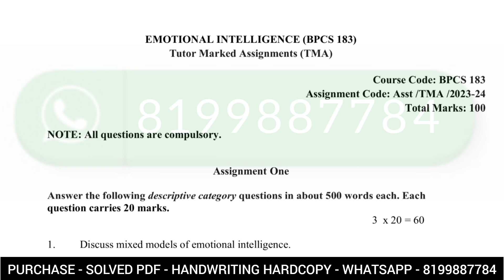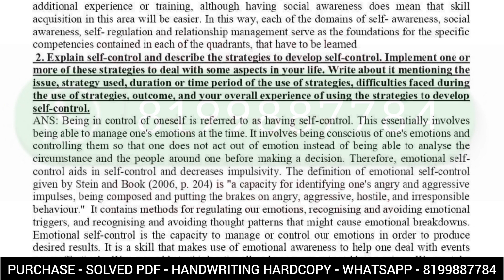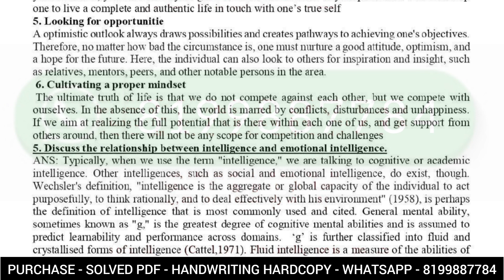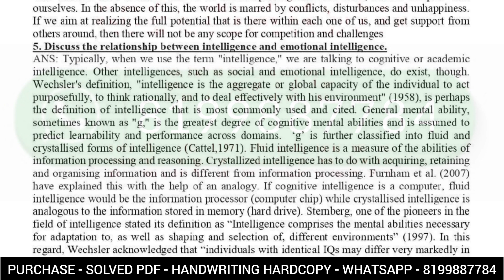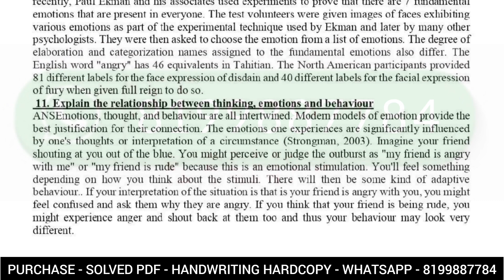BPCS 183 SOLVED ASSIGNMENT 2023-24 | BPCS 183 SOLVED ASSIGNMENT 2024 IN ENGLISH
ASHISH VERMA

ASHISH VERMA

👉 ALL CERTIFICATE

👉 IGNOU

BPCS 183 SOLVED ASSIGNMENTS 2023-24
BPCS 183 assignment question paper,
BPCS 183 assignment 2023
BPCS 183 solved assignment 2024
BPCS 183 solved assignment june 2023
BPCS 183 Assignment 2024
BPCS 183 SOLVER ASSIGNMENT
BPCS 183 assignment book,
BPCS 183 solved assignment in english,
BPCS 183 solved assignment,
BPCS 183 assignment worksheet answers

Dispute clause